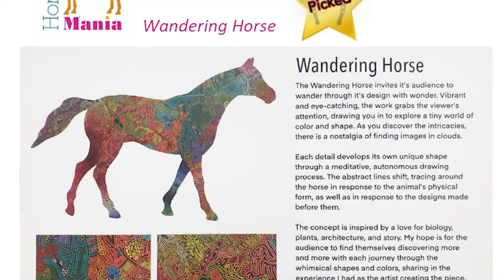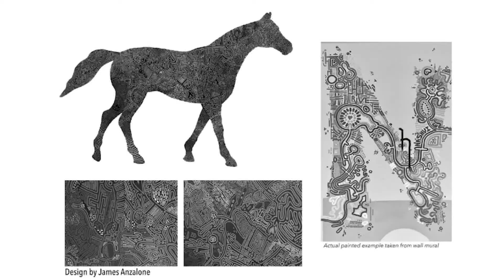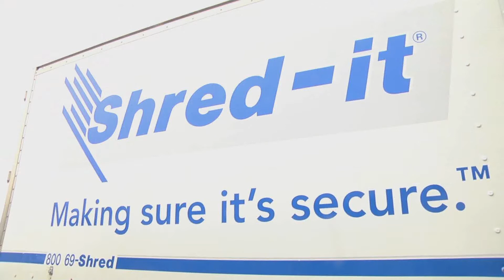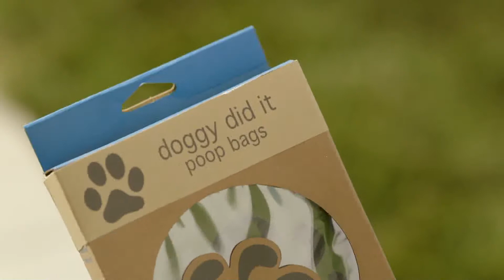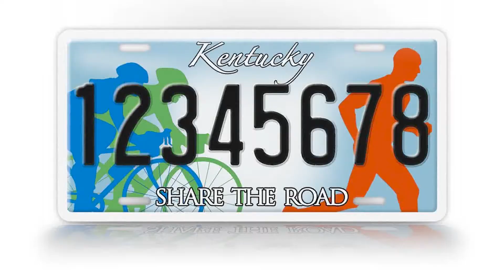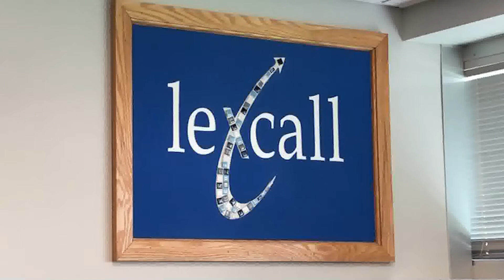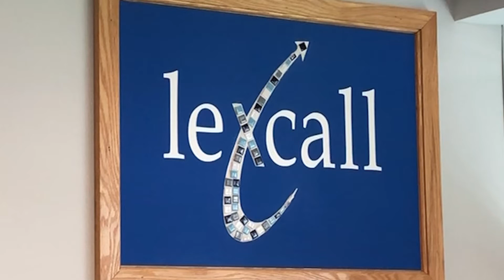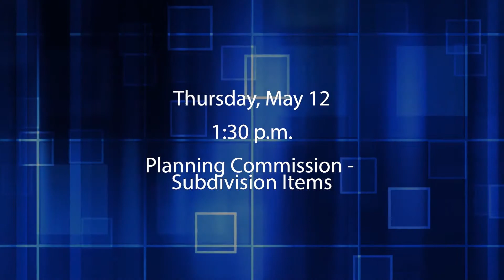Lexington Now - May 9, 2022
On this edition of Lexington Now:
Horse Mania is back, May events with solid waste and Bike Month.